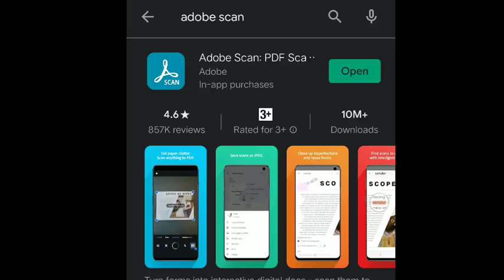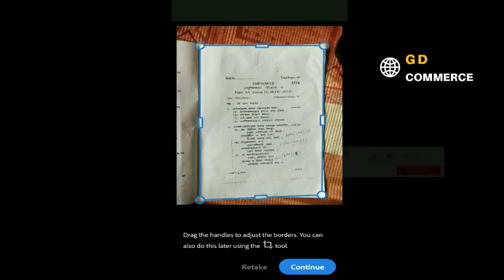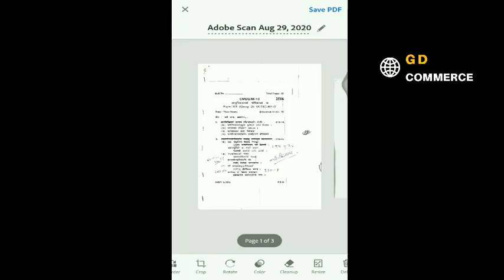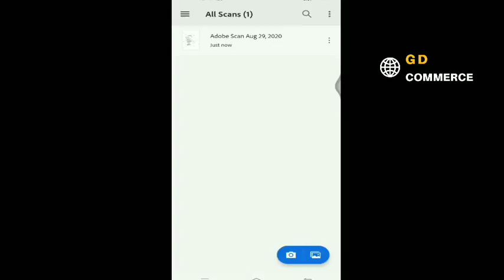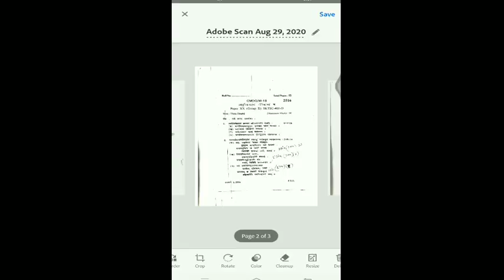kuk pdf | kuk pdf kaise banaye | kuk exam pdf | kuk university latest news | punjab university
👉IMPORTANT NOTE 📝 👇
Hello all friends attention please 🙏 aap PDF bnane or send krne ke liye 30 minutes rkhna and pdf size aap 10 mb rkho or jb ap save pdf kroge to vo uploaded dikhata rhega apko uski wait nhi krni apko simple more pe click krna hai or (copy to device) pr click krna hai to PDF apke phone Ki file me ( documment )option me save Ho jaayegi  vha se uss pdf ko gmail pr send Kr Dena..(copy to device) isley Bol rha hu taki pdf apke device me b save ho jaye for future issues and agr apki pdf ka size jyada MB ka hoga jiske liye apki pdf device me save hogi tbi uska size km kr sko GE otherwise ap (share a copy) direct adobe scan se send Kr skte ho lekin size dekh lena fir uska jyada MB HUA TO send hone me time lgega 🙏
SHBI FRIEND ISS VIDEO KO APNE COLLEGE GROUP ME OR JINKO ONLINE EXAM DENA HAI SHARE KRE TAKI HAR STUDENTS KI HELP HO SKE YE VIDEO HELP KE LIYE BNAYA GYA HAI AAP SHARE KRKE KISI KI HELP KR SKTE HO 🙏😊🙏😊

kuk pdf,
kuk pdf file kaise banaye,
kuk pdf kaise banaye,
kuk pdf upload,
kuk exam pdf,
kuk exam pdf kaise banaye,
kuk exam pdf send kaise kare,
kuk exam pdf app,
kuk university exam ki pdf kaise banaye,
kuk online exam pdf,
kuk ka pdf kaise banaye,
kuk exam date sheet 2020,
kuk odd sem exam,
kuk result,
kuk news,
kuk update,kuk odd sem date sheet,
kuk odd sem exam news,
kuk result,
kuk news,
kuk update,
kuk news,
kuk result,
kuk result
kuk news
kuk update
kuk
kuk latest update
kurukshetra university
kuk result kab aayega
mdu reappear exam latest news
mdu news
kuk b.ed result 2020
mdu result
mdu reappear exam 2020
kuk results
kuk news today
kuk exam result
kuk result 2020 update
crsu university
crsu umc
crsu umc case
umc in crsu
crsu exam date sheet 2020
kurukshetra university
kuk university results update
kuk latest update
kuk results
kuk promotion result
kuk result kab ayega
kuk result kaise dekhe
kuk result kaise check kare

kuk exam k liye pdf kaise banaye,kuk pdf kaise banaye,online exam pdf kaise banaye